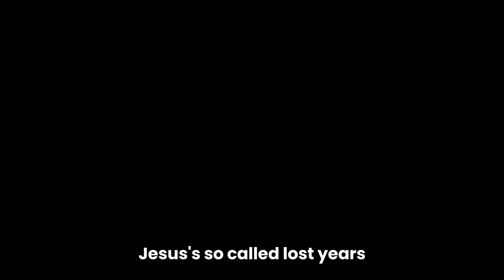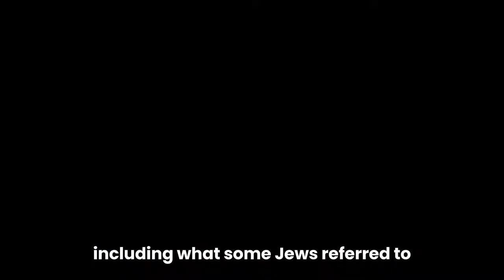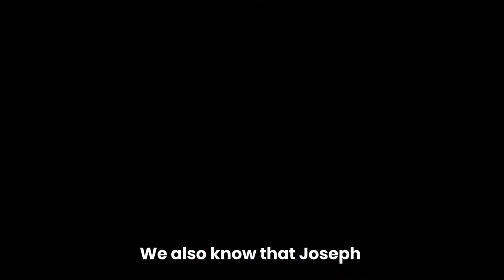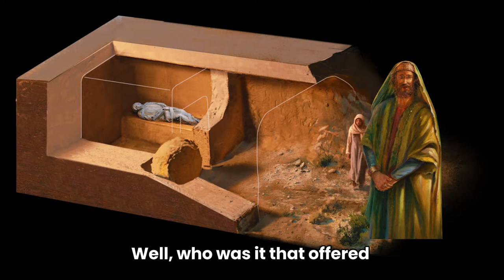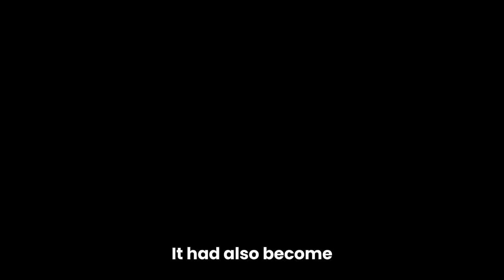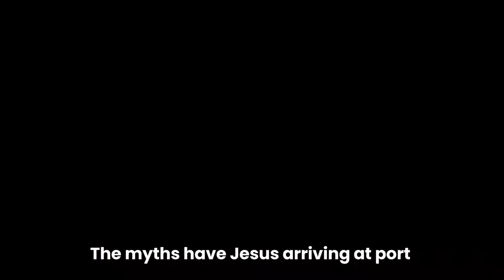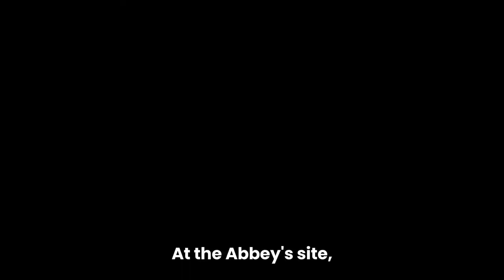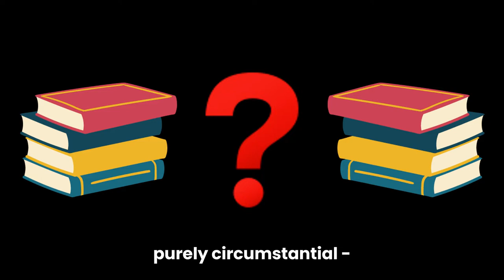JESUS in ENGLAND? The Lost Years of Christ (Documentary)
Jesus’ so-called ‘lost years’ between the ages 12-30, are a period when his activities are not recorded in the Bible. This has resulted in much speculation. Did he visit India? Possibly Japan? What about England?

Why is it that ancient extra-biblical tradition holds that Jesus made a long and dangerous voyage to Cornwall, where he stayed at the town of Glastonbury? What does the mysterious Joseph of Arimathea have to do with this possibility? In the words of William Blake: “And did those feet, in ancient times, walk upon England’s mountains green? And was the Holy Lamb of God in England’s pleasant pastures seen?” But, most importantly, did he buy a ‘Bohlo wa’er’?

Surprisingly, the answer is this voyage was much more likely than you might think.

*This is a story inspired by both academic research and speculation on the lives and Biblical characters of St Joseph of Arimathea and Jesus Christ, as many of the details of his life have been lost to history. Still, we believe both the known facts and Spirit of the Truth are preserved in this analysis.

This channel shares the forgotten stories of Christian figures, histories, and the journey of the Bible.

If you wish to sow into this ministry, please become a channel member for more exciting videos and bonuses to come!

All Glory to Christ our Lord for the inspiration, motivation, and perspiration required to make this video.